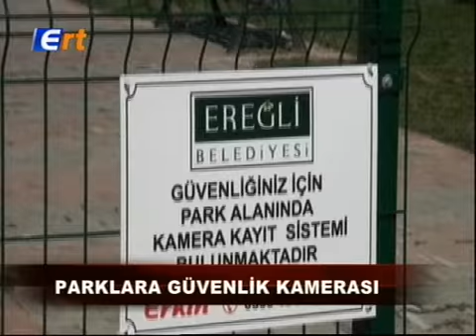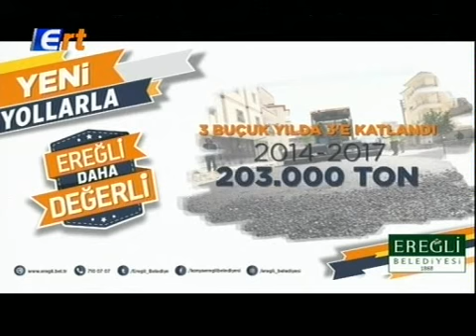20 07 2018 ERT TV ANA HABER